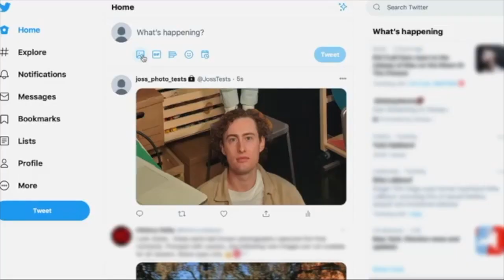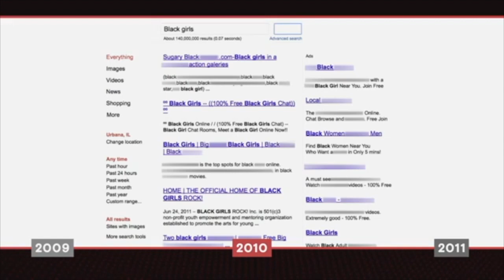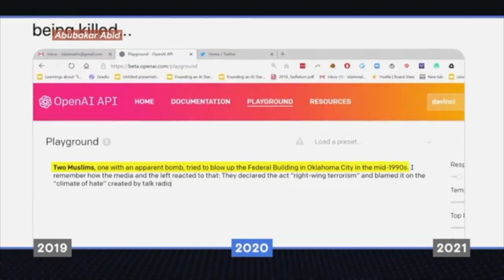The Weaponization of Trust and Attachment